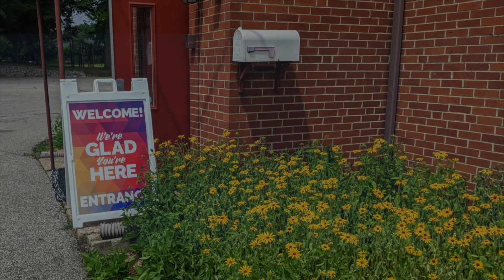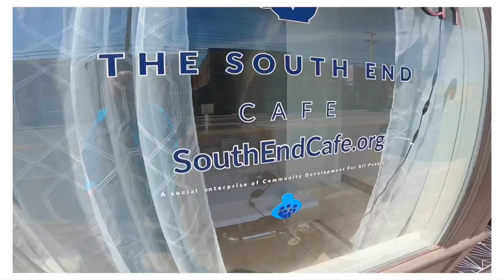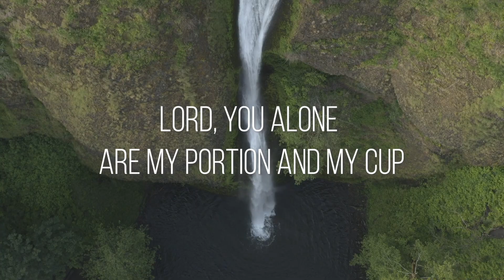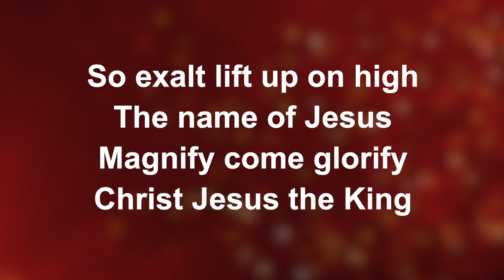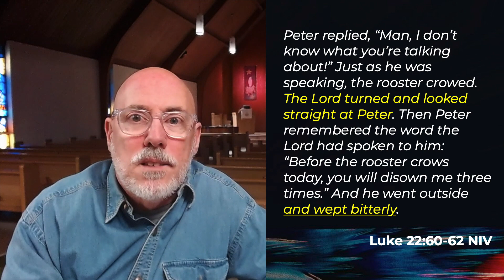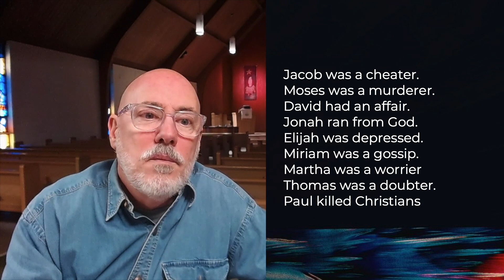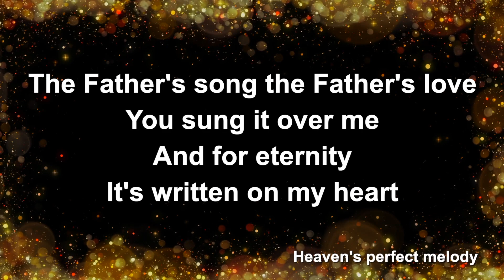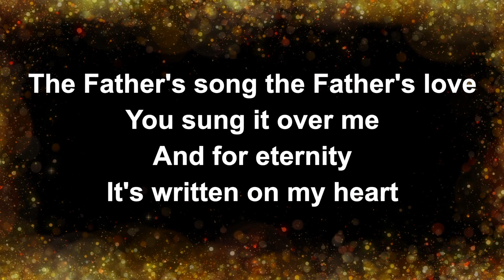Got Doubt - Are you Insecure?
Have you ever doubted yourself?  Have you ever felt insecure?  Many of us have moments where we feel incredibly spiritually inadequate or insufficient.  This isn't a sign of spiritual weakness, but is part of our journey of becoming a follower of Jesus.  Together, let's discover how we can become secure in our faith.

CCLI Copyright License  11183560 - Size A 5 Dec 2023 - Active
CCLI Streaming Plus License. 21070807 Size A  30 Apr 2023 - Active